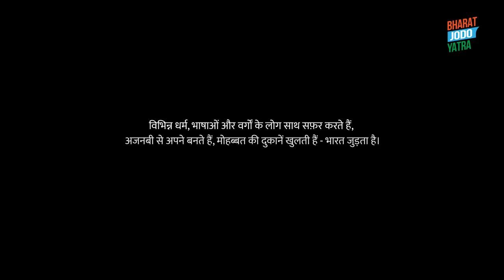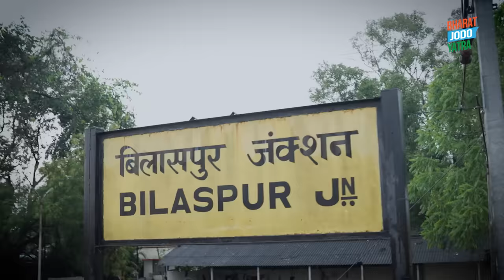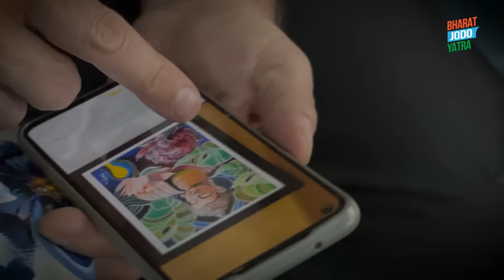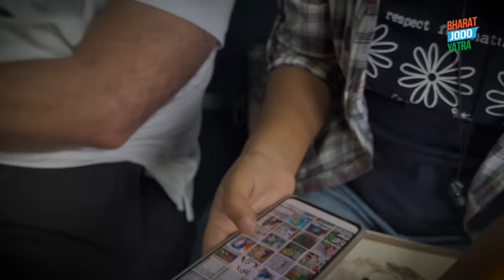रायपुर की रेल में भारत की झलक | Rahul Gandhi | Chhattisgarh Train Yatra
रेलवे भारत की जीवनरेखा है जिसमें रोज़ लगभग 1 करोड़ लोग सफ़र करते हैं।

ट्रेन में दिखती है असली भारत की झलक - विभिन्न धर्म, भाषाओं और वर्गों के लोग अजनबी से अपने बनते हैं, मोहब्बत की दुकानें खुलती हैं, भारत जुड़ता है।

इसी खयाल के साथ बिलासपुर से रायपुर की इस छोटी मगर यादगार यात्रा पर चल पड़ा।

छत्तीसगढ़ के कई महत्वकांक्षी युवाओं से मुलाकात और बातें हुईं, खास कर राज्य की होनहार खिलाड़ियों से। उनकी आंखों में कई सपने भी थे, और वो पूरे होंगे ये आत्मविश्वास भी। उनकी अपेक्षाओं और संघर्षों पर खुल कर चर्चा हुई।

इस दौरान एक होनहार लड़की से भी मुलाकात हुई, जो दलित वर्ग से आती है - उसकी बनाई तस्वीरें देख कर बहुत खुशी हुई, वो काफी प्रतिभाशाली कलाकार है।

ट्रेन की यात्रा बहुत खुशनुमा रही, 2 घंटे कैसे बीते पता ही नहीं चला। यही सौहार्द और खुशी पूरे देश में फैले, सफ़र यूं ही मोहब्बत वाले हों, सबकी यात्राएं मंगलमय हों - भारत जुड़ता रहे।

Chapters:

00:00 - 01:28 - Introduction
01:29 - 04:29 - Table Tennis Players
04:30 - 05:09 - An Actor-Model from Korba
05:10 - 05:56 - A Railway Employee
05:57 - 10:11 - An Artist
10:12 - 11:59 - Hockey and Kabaddi Teams
12:00 - 13:26 - Some Light Moments